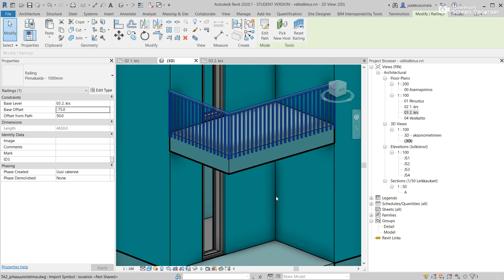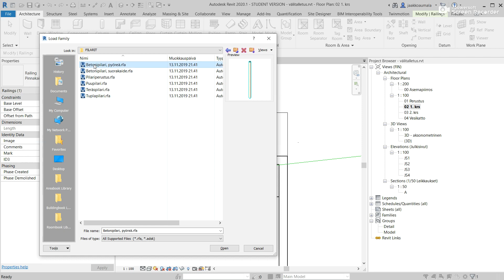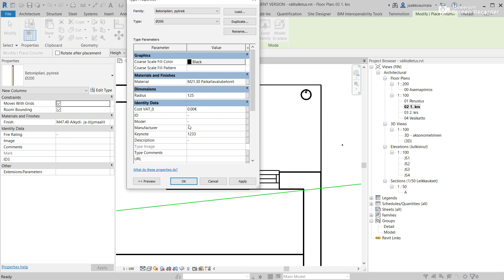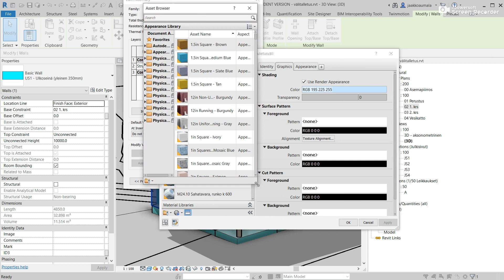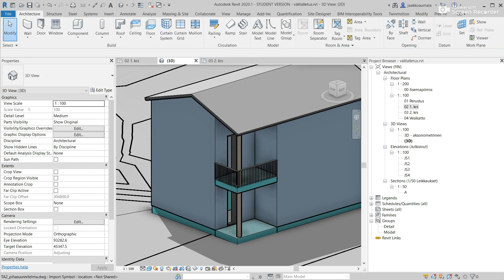Revit: pilari ym.